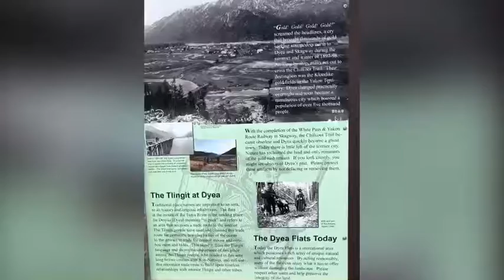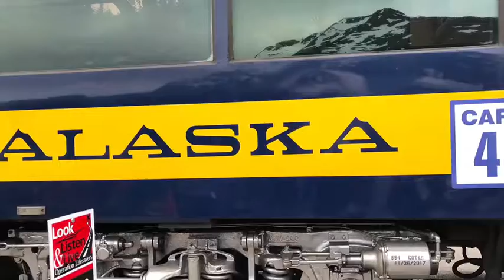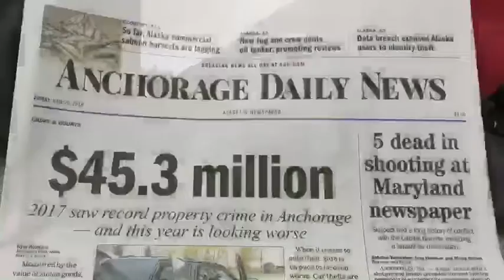Alaskan Trip June 21-July 7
These are pictures from Floyd’s phone that I combined into a slideshow! Don’t miss the beautiful Dall Sheep we saw on the train ride from Whittier to Talkeena.